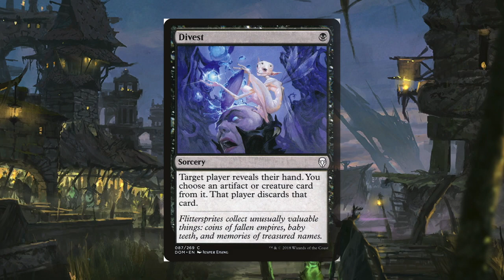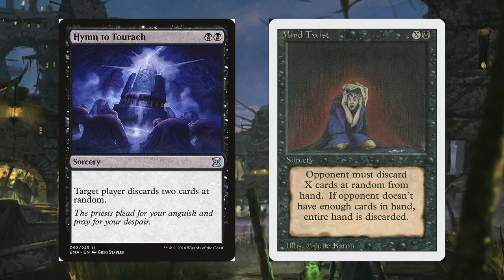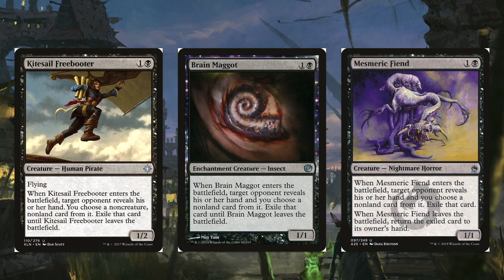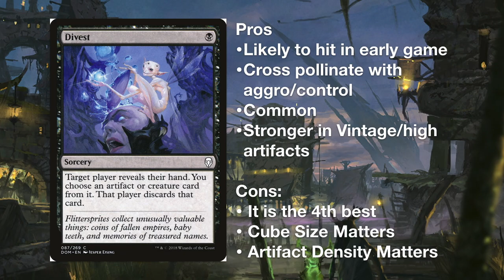Card of the Week: Divest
For this week's card of the week, we look at hand disruption spells seeking the best.